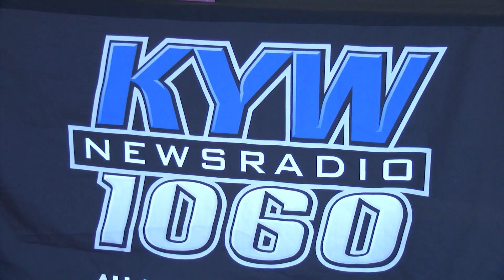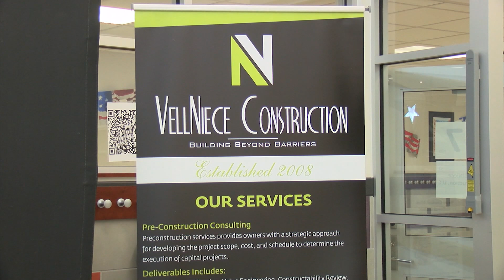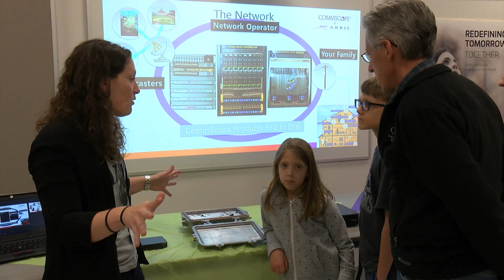When I Grow Up Career Expo 2019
Hatboro-Horsham School District hosted it's second annual "When I Grow Up Career Expo". All ages K-12 attended the expo, with over 60 exhibitors to show students how many great careers are around them.